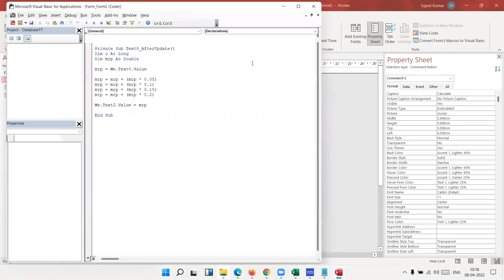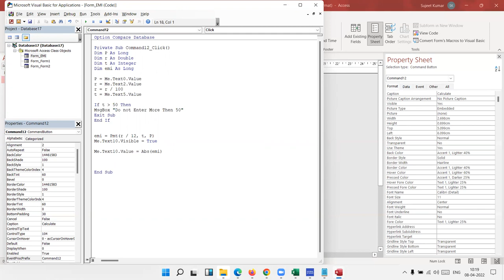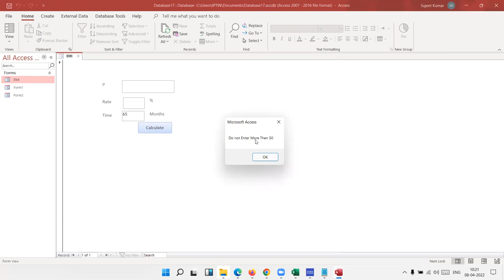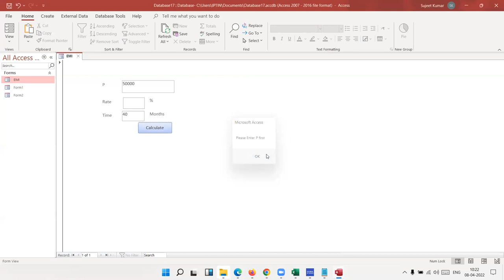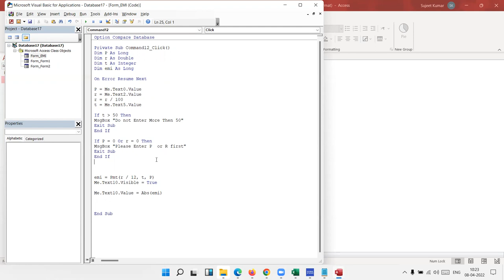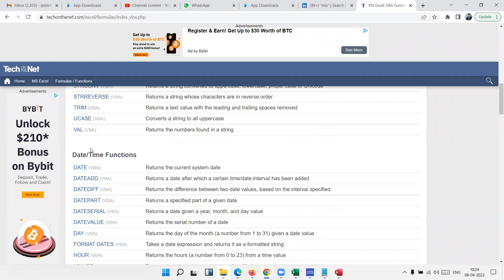IF in MS Access VBA